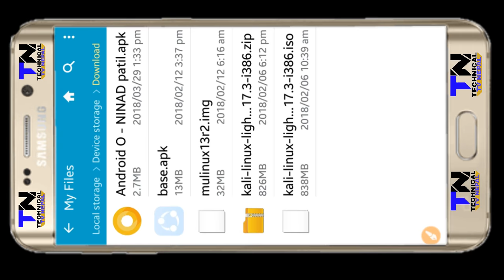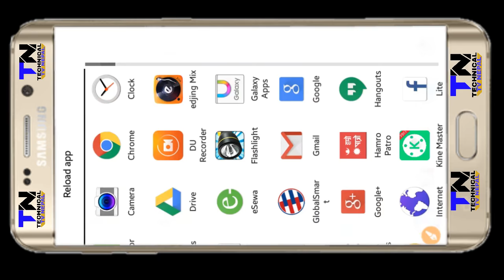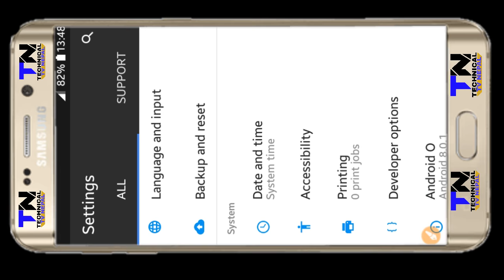[No Root] Upgrade Android version 5.1.1 into 8.0.1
IT IS A LAUNCHER. IT IS NOT A SOFTWARE